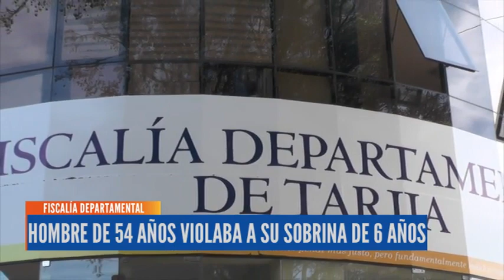HOMBRE DE 54 AÑOS VIOLABA A SU SOBRINA DE 6 AÑOS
La Fiscal Departamental da a conocer los últimos casos de relevancia atendidos entre estos está la investigación de oficio a la directora del Penal de Morros Blanco sector de mujeres y sobre el caso de violación de una menor de 6 años.